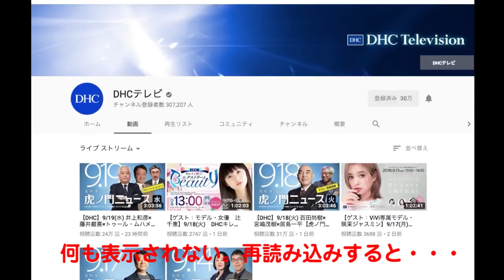YouTubeから「虎ノ門ニュース」が削除された。番組が消える瞬間を捉えた｜マスコミでは言えないこと#217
DHCテレビ「真相深入り虎ノ門ニュース」のひとつの番組が削除された。このペナルティで通常チャンネルから「配信」できなくなった。
その仕組みはグーグルが繰り返す「惨めな失敗」だ。
そして彼らは「虎の尾」を踏んだ。

※虎ノ門ニュースの配信予約が「消える」瞬間は５分２３秒から

今回のワンコ「元気！」